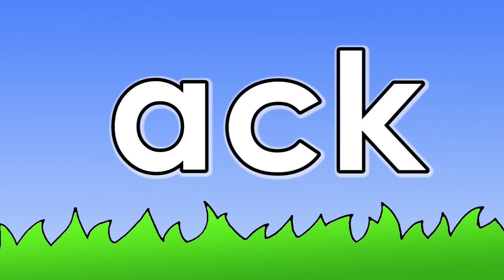Short a Vowel Sound with Blends Phonics for Kids 1